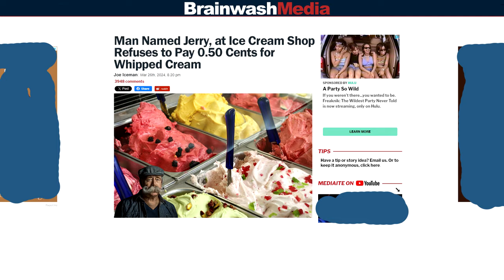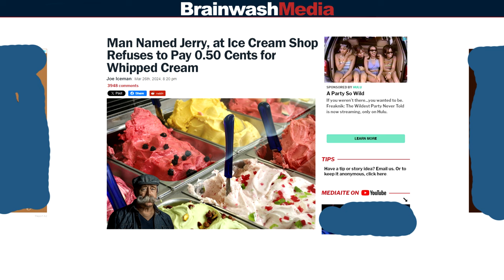Am I a Democrat or Republican? Check Your Bias.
Remember to leave your rant suggestions in the comments below!